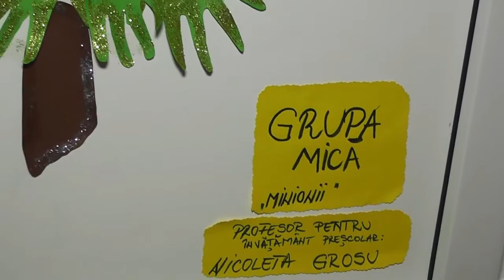Serbarea Minionolor...19.12.2016 VPS ADJUD